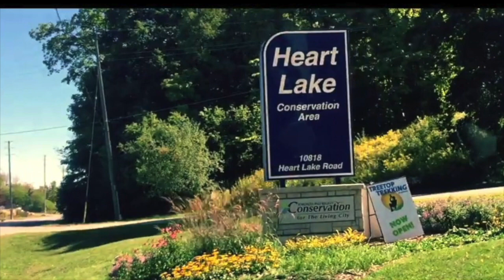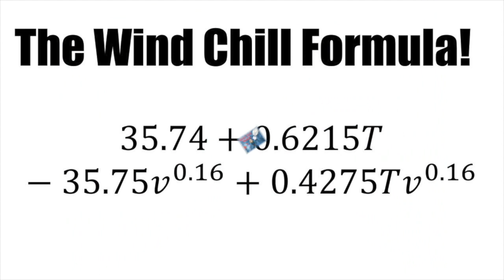Announcements May 11th